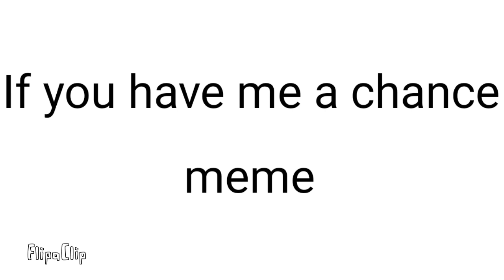If you gave me a chance meme